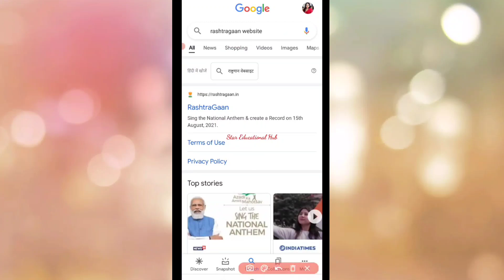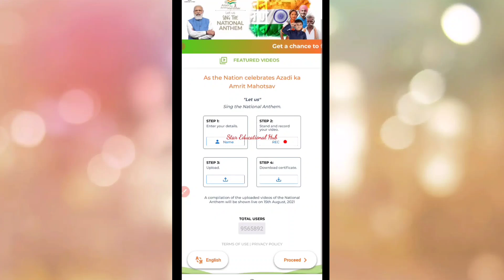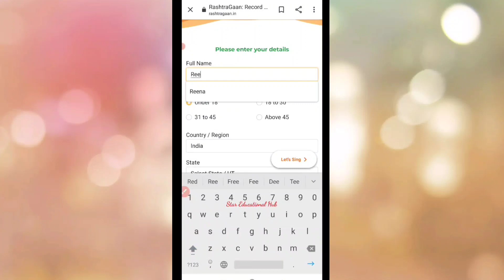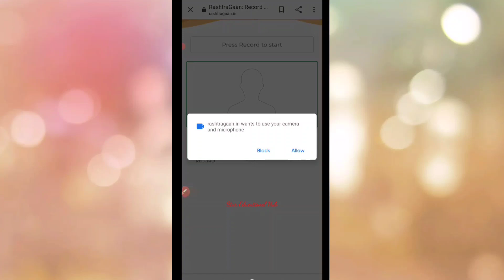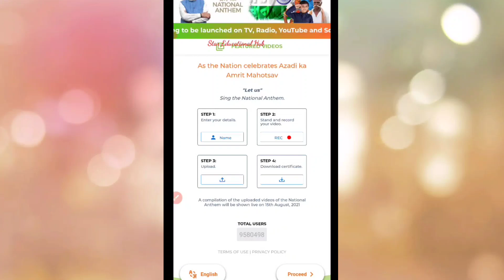🇮🇳आज़ादी का अमृत महोत्सव 🇮🇳पोर्टल पर राष्ट्रगान कैसे अपलोड करें 🇮🇳How to upload Rashtr gaan on Portal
portal link and steps👇👇

*🔲15 August Independence Day 2021 Celebration letter 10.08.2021*

```As we celebrate Azadi Ka Amrit Mahotsav
Let us sing the National Anthem.

Step 1: Enter your details
Step 2: Stand and Record your video
Step 3: Upload the video

Follow these steps and get a certificate.```